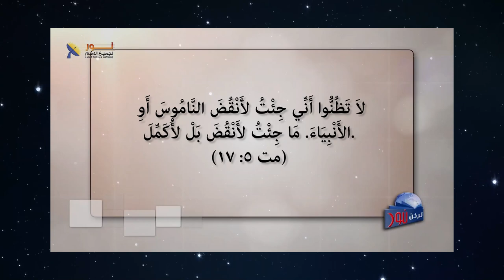624 هل كانت الموعظة على الجبل لعامة الناس أم لتلاميذ المسيح فقط؟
هل كانت الموعظة على الجبل لعامة الناس أم لتلاميذ المسيح فقط؟